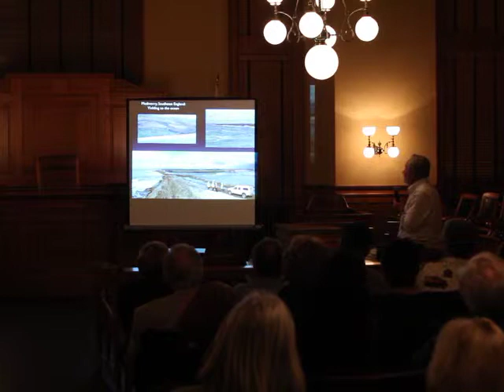SCIENCED! - "The Attacking Oceans: Sea Levels Past and Future" with Brian Fagan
Brian Fagan takes us on a fascinating journey into the world of sunken lands and the inexorably rising ocean, and into the frightening realm of megastorms and sea surges. He tells a sobering tale of increased vulnerability and potentially catastrophic disasters in the future that confront millions of us living near sea level.